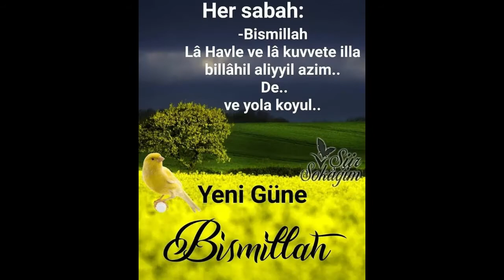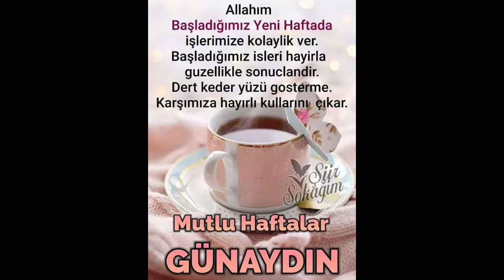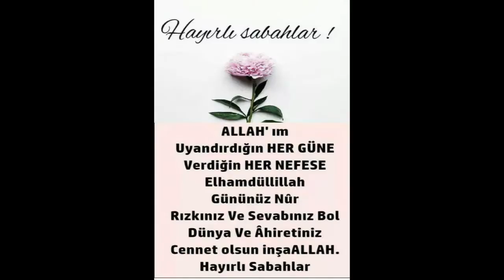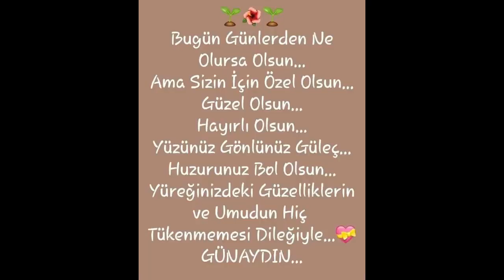KANAL DURGUT 1